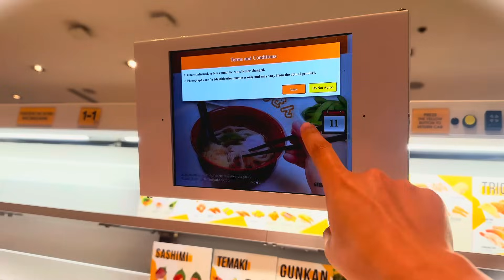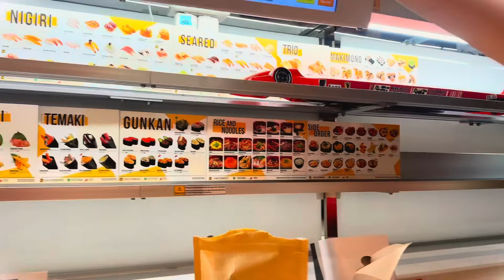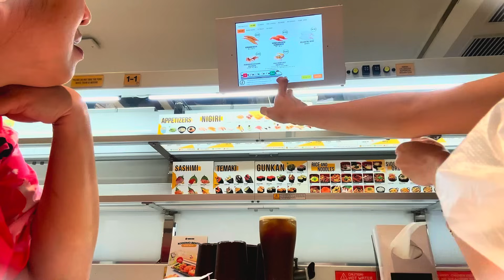Umiyak c sabby iuuwi ko na c waffle sa mindanao